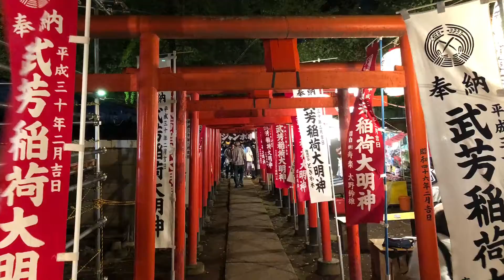東京 雑司ヶ谷